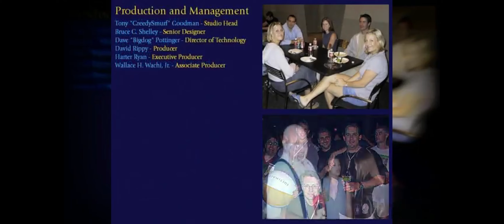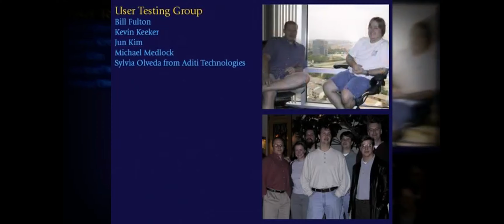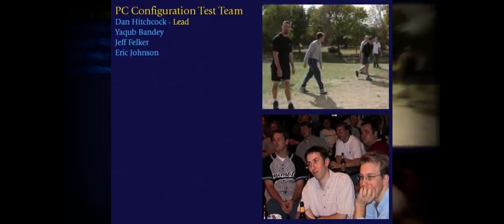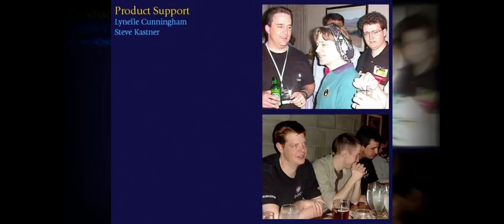Age of Mythology in 2020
amazing game that i played back in 2002 and still couldn't get enough!
YES it's still worth it in 2020!